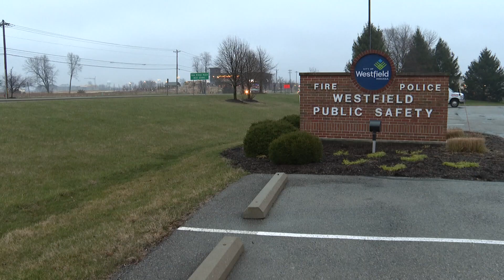Westfield mayor appoints new police chief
Shawn Keen had been with the Terre Haute Police Department for 26 years.